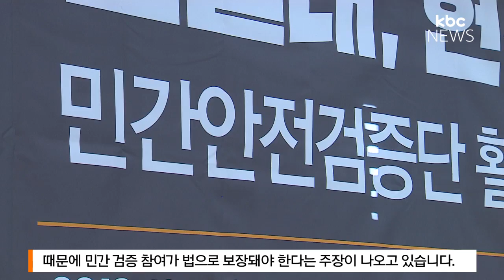한빛원전, 문제점 '쉬쉬'..폐쇄성 개선 시급